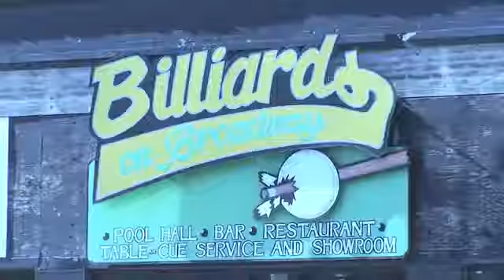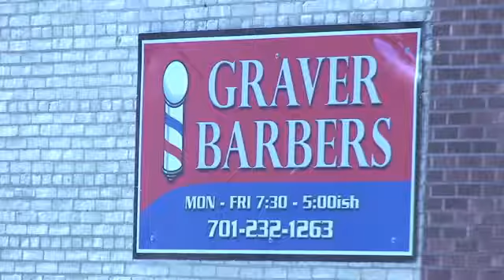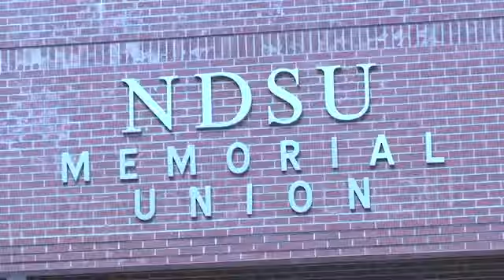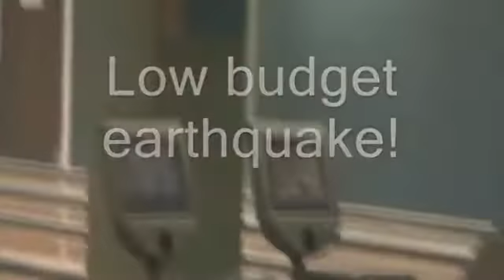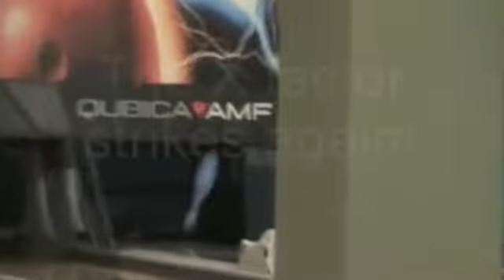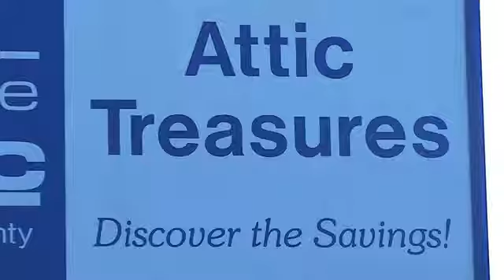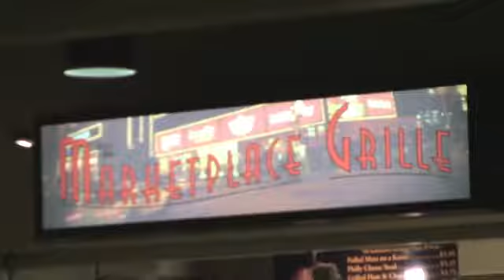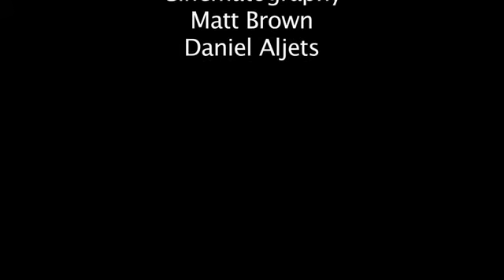A Tribute to Fargo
Showing downtown Fargo, the campus of North Dakota State University, show a carnival that happens every year there called "The Red River Valley" fest, interviewing Yogesh Sharma, from India and what his take on being in North Dakota is, asking people what they do in the recession, a story asking how people get over testing anxiety, mixed with bits of humor, as well as a friend's entry to the annual Film Festival there which I helped edit for them